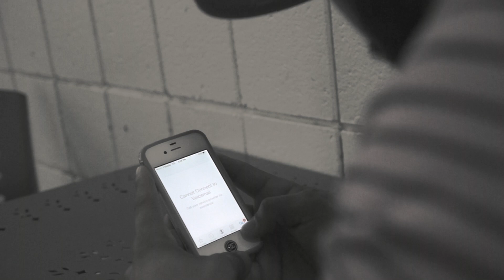TAG in Arts' Titanium: Music Video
TAG in Arts students perform a cover of the song Titanium during the TAG Saturday Academy 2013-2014, as part of an educational project using art to convey messages against violence and illegal drug use among teenagers.